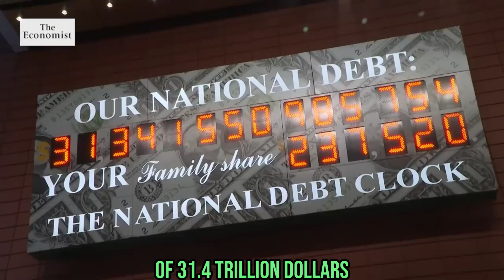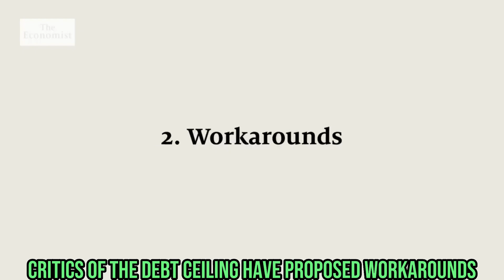What is the debt ceiling, and how can this crisis be resolved?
As America's government hits the debt ceiling, US politics has become a multi-trillion dollar game of chicken. If neither side backs down, America could default on its debts for the first time in history, sparking global economic turmoil.

the.m does not intend to infringe copyright, if you are the owner of any material in this presentation and would like it removed, please contact and it will be removed immediately.

Please be advised that the information provided here is for recreational purposes only. Take time to learn, deepen your understanding of the concept and content, or ask for advice from qualified experts to act or invest your money in the best possible way. The information provided in this video is accurate as of the posting date but may not be accurate in the future. You are responsible for any loss incurred or risk taken arising from your reliance on and use of the information provided by this video.